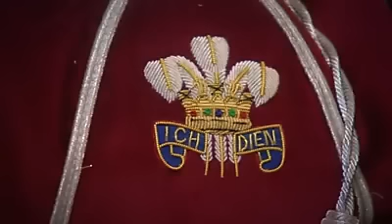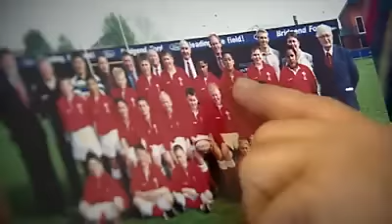Taulupe Faletau's journey to Wales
BBC Scrum V Feature on Taulupe Faletau's journey to Wales through his father Kuli Faletau getting signed by Ebbw Vale after touring with Tonga in 1997.